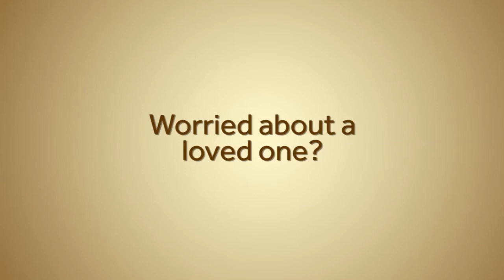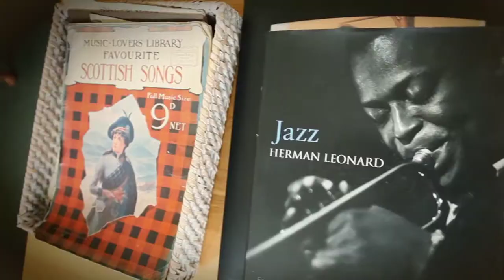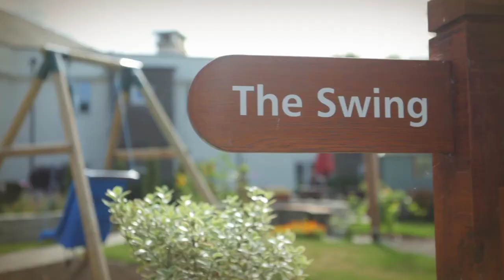The role of care homes dedicated to caring for people living with dementia and memory loss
A 10 minute film explaining the role of residential & nursing homes in caring for people living with dementia and memory loss.
With contributions from charities, experts, care home staff and relatives of residents.

Our warmest thanks go to all who kindly contributed, making this film possible.